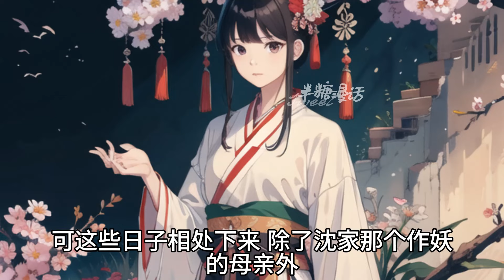《重生被抢婚？火坑送给嫡妹跳》人都重生了，竟还相信男人！穷秀才又渣又卑劣，就连状元也是他拿我身体跟权贵换来的，罢了罢了！我还是很感激嫡妹替我入火坑的#古风